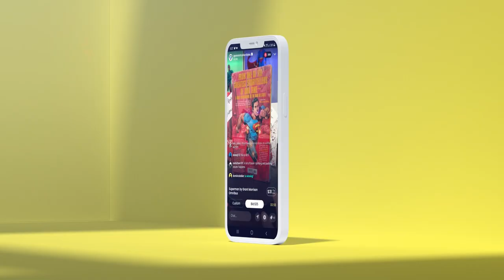Comic Book Convention Travel Troubles | Ryan Almost Made Tom Miss His Flight | SleepyGuyRyan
The Bags and Boards Podcast is your place for knowledge, advice, and shenanigans. This time Tom and Ryan are reminiscing about the Denver Comic Convention and some of the trouble Ryan got into there.

(US ONLY)

⚠️Send Comic Karma:
Tom Garcia